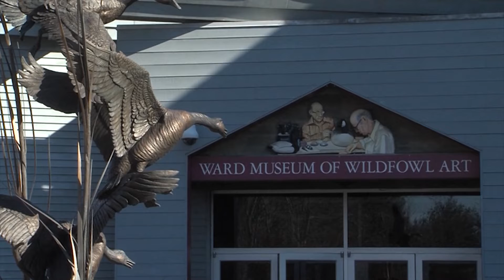Paid Segment By The Ward Museum Of Wildfowl Art